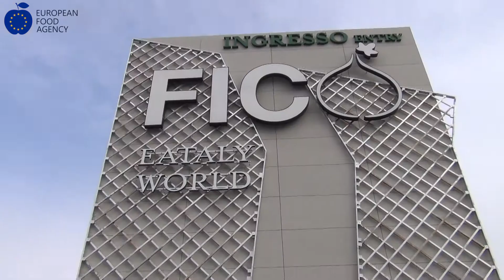Granarolo porta la filiera del latte a Fico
Nel grande spazio di oltre 100.000 mq del Parco, Granarolo ha realizzato una vera e propria filiera in miniatura, che comprende una stalla, gestita con la Cooperativa Il Raccolto, un laboratorio-stabilimento, un negozio e uno spazio a libero servizio, per offrire alle decine di migliaia di visitatori attesiun’esperienza unica che possa coinvolgere tutti i sensi. Granarolo rappresenta così la più importante filiera italiana del latte direttamente partecipata da produttori associati in forma cooperativa. Riunisce infatti circa 1.000 allevatori produttori di latte, un’organizzazione di raccolta della materia prima alla stalla con 70 mezzi, 1.200 automezzi per la distribuzione, che movimentano 850 mila tonnellate/anno e servono quotidianamente circa 50 mila punti vendita presso i quali 16 milioni di famiglie italiane acquistano prodotti Granarolo.